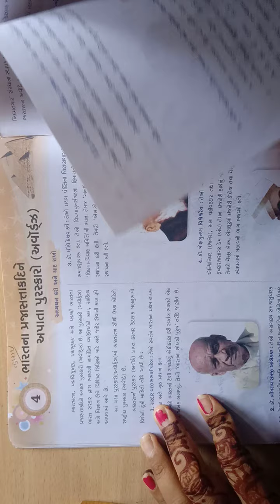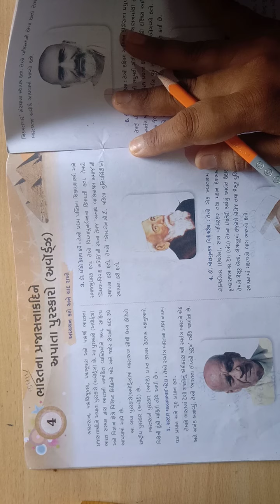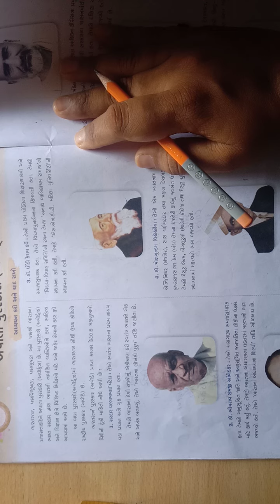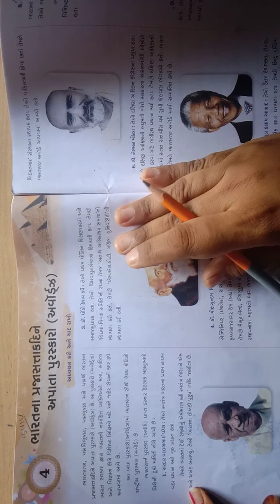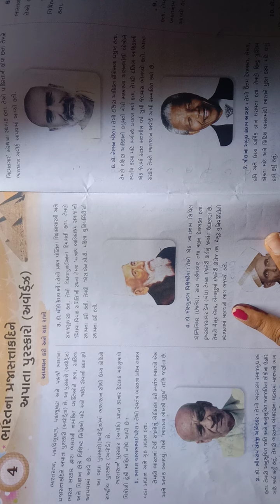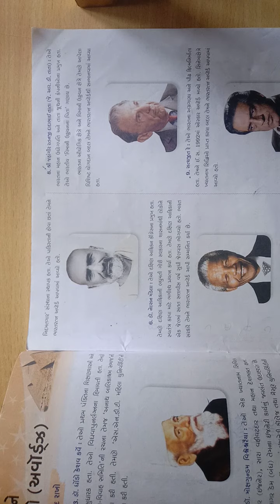ધોરણ ૭ સામાન્ય જ્ઞાન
ભારતના પ્રજાસતાકદિને અપાતા પુરસ્કારો (એવોર્ડ્ઝ)